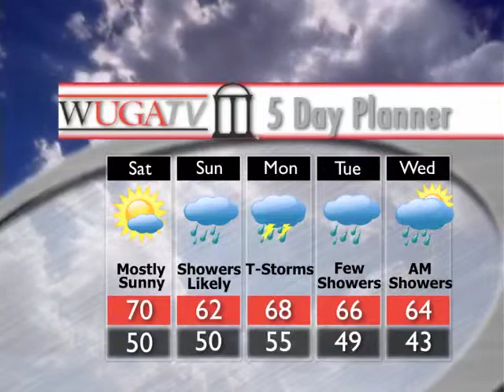WUGA-TV Weather April 4, 2014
Student Meteorologist Minh Phan.